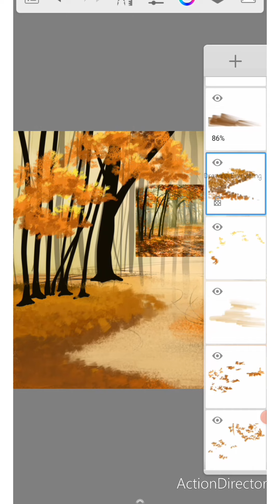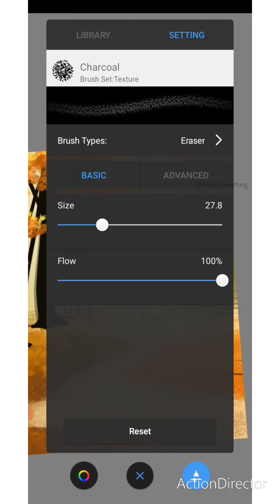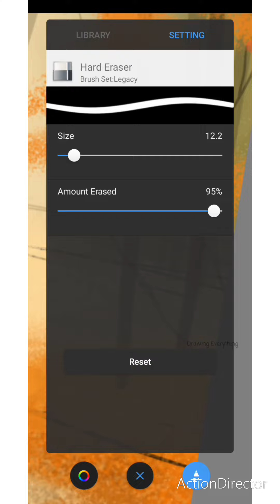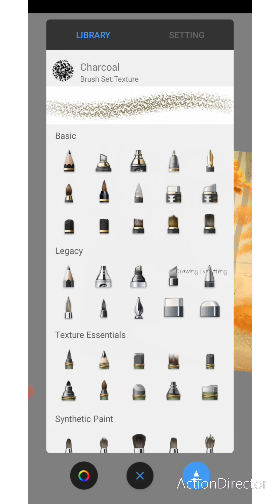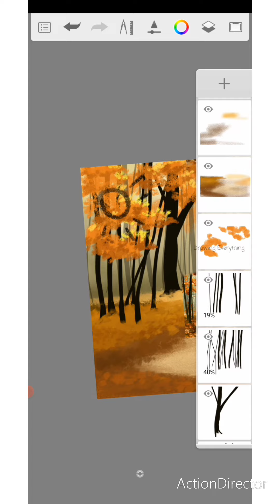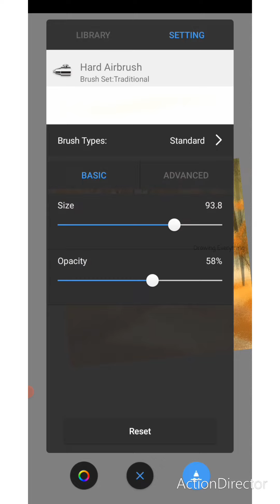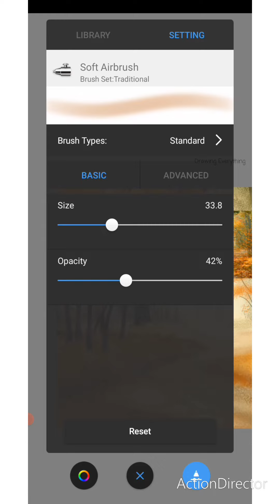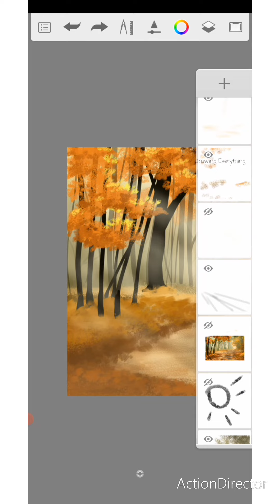How to draw a Fall scenery on sketchbook (part - 2)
🎨How to draw a sunset on Sony sketch⏩

🎨How to draw Elsa and Anna from frozen2  (Background drawing tutorial) on Sony sketch⏩

🎨How to draw Lavender field on Sony sketch mobile app⏩

🎨How to draw Anna from Frozen 2 on Sony sketch⏩

🎨How to draw Elsa from frozen 2 on Sony sketch⏩

🎨3 easy and simple nature drawing tutorial on Sony sketch⏩

🎨How to draw a cute girl on autodesk sketchbook ll  autodesk drawing tutorial⏩